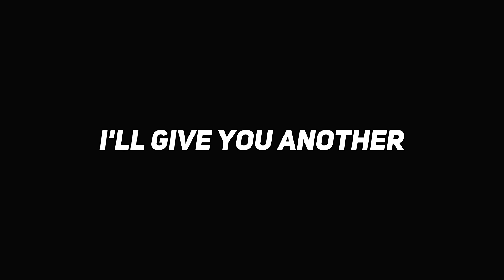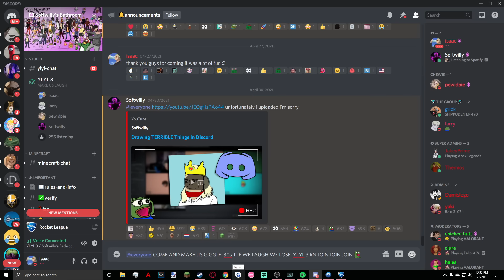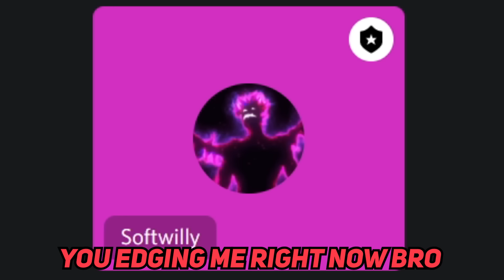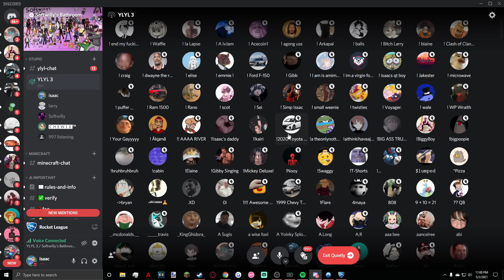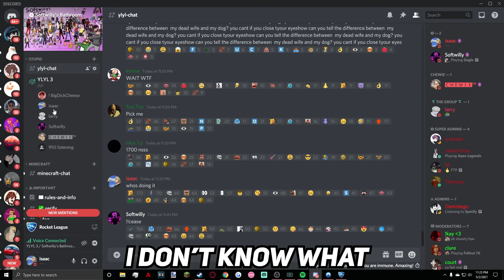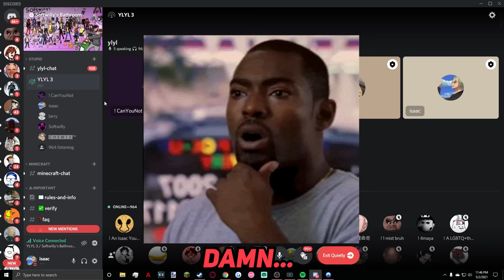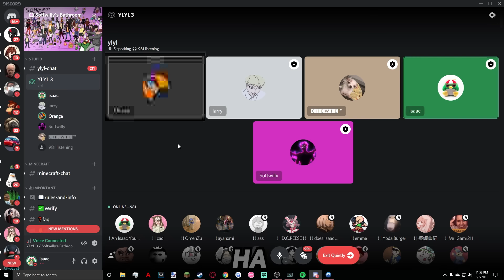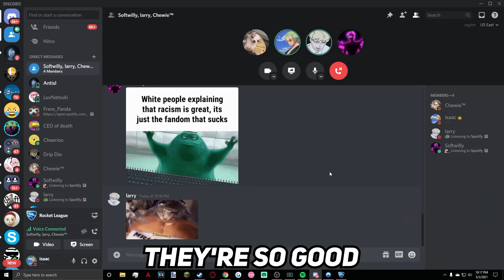Discord's You Laugh You Lose 3 | YLYL